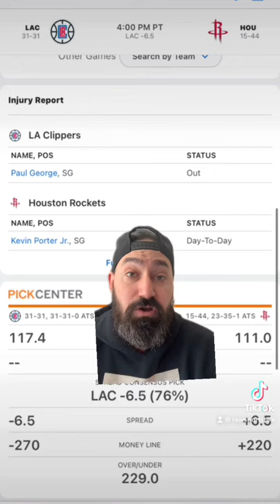Houston Rockets VS Los Angeles Clippers, will the Clippers continue to cover the spread?￼